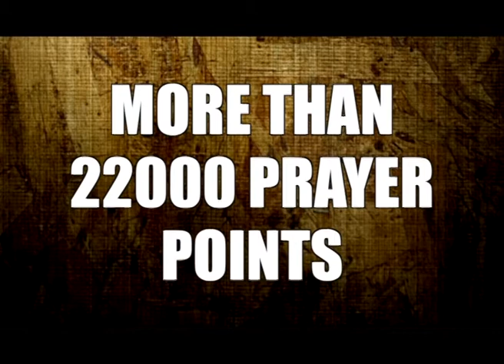Praying Kerala 05 November 2013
Praying Kerala is a one hour Prophrtic Prayer,  Praise and Worship - a live Television programe of
Grace Chapel For the Nations, Kottayam, Kerala, India. First of its kind in the world, Praying Kerala has touched tens of thoundas of people all accros the globe crossing the barriers of several languages with the love and compassion of Jesus. The Holy Spirit is raising up the fallen tabernacles of David by pouring out a greater measure of His spirit on all flesh. In a short span of six months, this daily live broadcast of prayer on harvesttv.in, multitudes have expirienced the complete freedom of Jesus from addictions, broken life and family expirences, sicknesses and diseases. This is the only programe that you can directly call us to share your prayer requests or comments during the programe.  so let's get into the boat with Jesus and expirience sure and secure future in Jesus. Thank you for joining us.